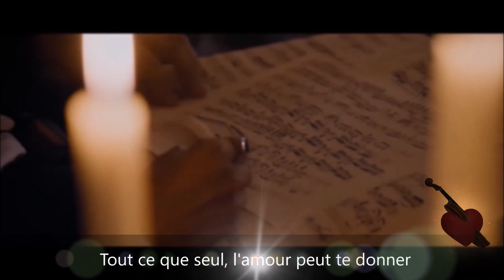Ken Dodd - Love is like a violin (1960) - L'amour est un violon (1945)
As with the previous video, I have made a few changes to this publication so as not to infringe copyright regulations.
Ken Dodd is a British stand-up comedian, songwriter and singer. His records were very popular in the UK during the 1960s.
One of his biggest hits is "Tears", but I chose this song because it was originally a French song. Its original title, 'Mon coeur est un violon', was composed by Miarka Laparcerie and Jean Richepin and performed by Lucienne Boyer in 1945.
With images from the film Niccolò Paganini "The Devil's Violinist", starring the excellent violinist David Garrett.
I hope you enjoy it again! 🙏
Comme pour la vidéo précédente, j'ai apporté quelques modifications à cette publication afin de ne pas enfreindre le règlement liés aux droits d'auteurs. Ken Dodd, est un humoriste britannique de stand-up, également auteur-compositeur et chanteur.
Ses disques sont très populaires au Royaume-Uni durant les années 1960.
Si l'un de ses plus grands succès est le titre " Tears", j'ai choisi cette chanson, car à l'origine elle est française.
Son titre original," mon coeur est un violon" a été composé par Miarka Laparcerie et Jean Richepin et interprétée par Lucienne Boyer en 1945.
Sur des images du film de Niccolò Paganini, "Le violoniste du diable", avec l'excellentissime violoniste David Garrett.
 Pour vous plaire une fois encore, je l'espère ! 🙏